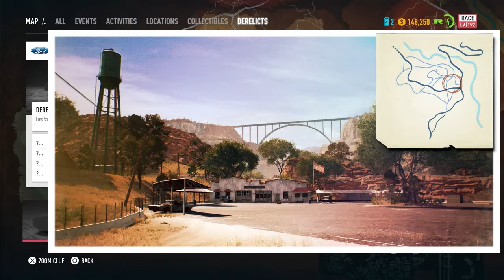NEED FOR SPEED PAYBACK EP 5